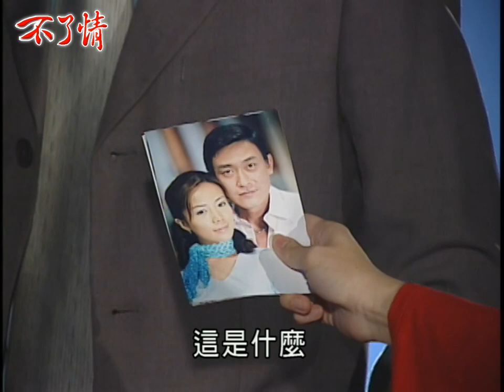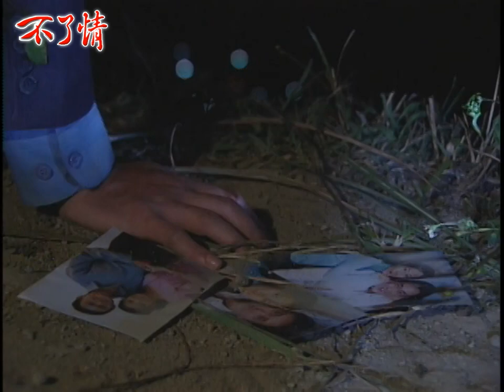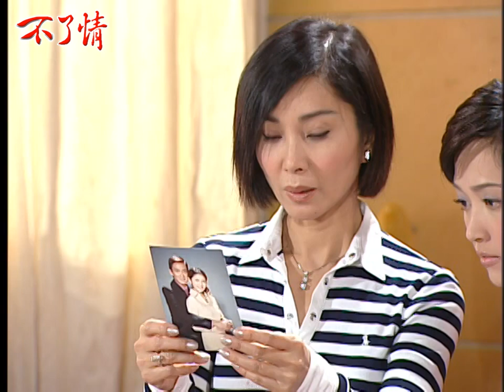不了情 EP1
個性迴異的三姐妹，面對多情多金的小開、利慾薰心的初戀情人，以及癡心不悔的律師男友...愛恨情仇的情感糾葛，交織出未來曲折波瀾的人生境遇！

《不了情》由民間全民電視公司製作，於2002年10月22日首播。